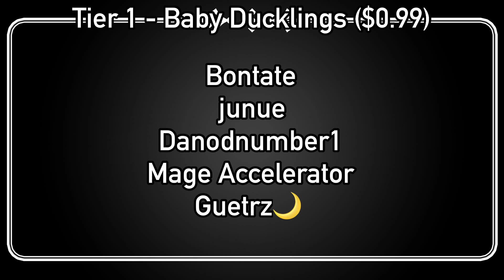Can You TRIUMPH Molten Mode With Only Golden Soldier? || Roblox Tower Defense Simulator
Make Sure You Watch Every Episode This Is Episode 3. But Does Golden Soldier Got What It Takes To Defeat Molten Mode?